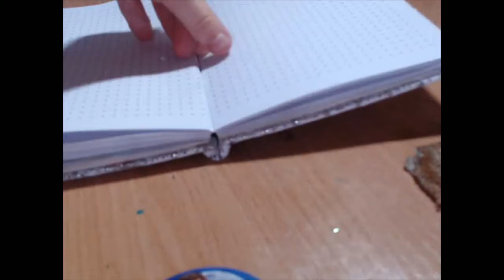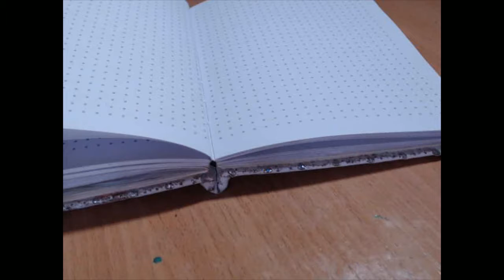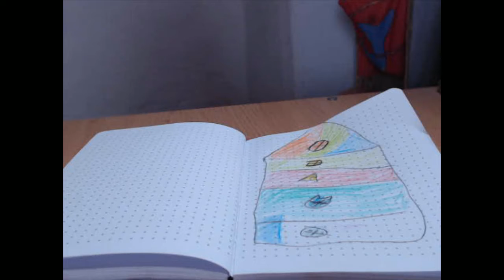видео про барсика!!!!!!!!!!!!!!!!!!!!!!!!!!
барсик он с пандами короли!